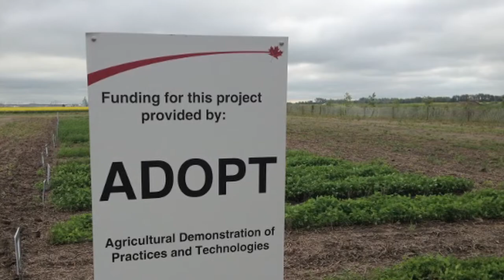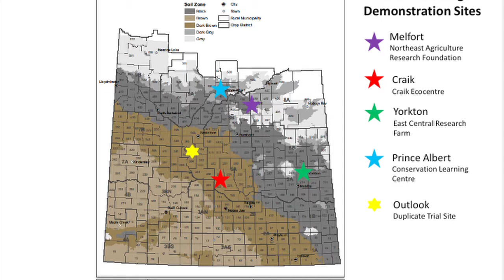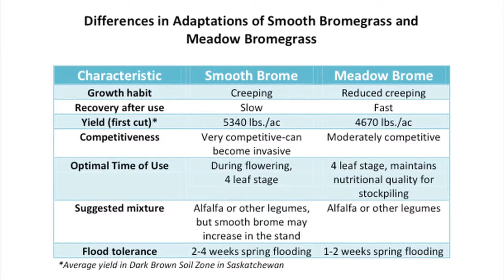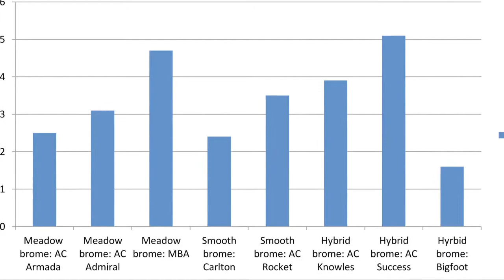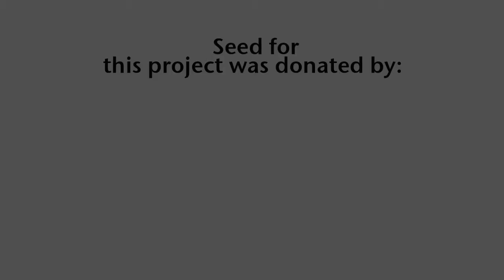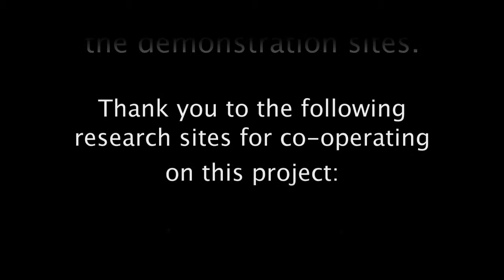Forage Variety Comparisons: Bromegrasses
A practical comparison of smooth, hybrid and meadow brome grasses and discussion of the results of the Saskatchewan Forage Council's recently completed demonstration of perennial forage varieties project.